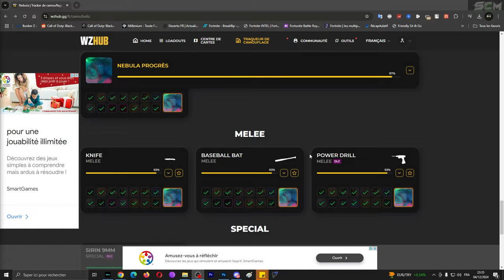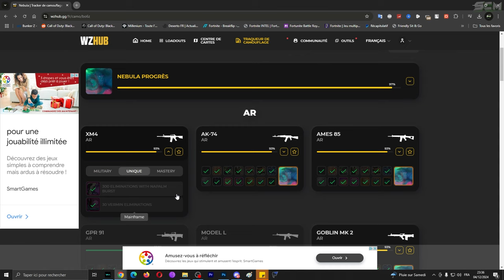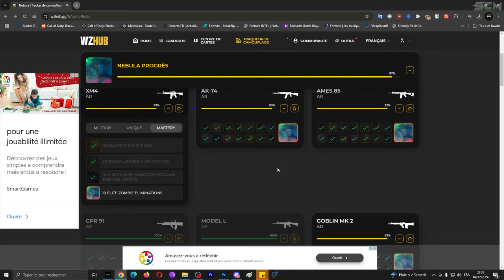Meilleur Astuce pour Débloquer - Avoir Camouflage Nébuleuse Facilement Black Ops 6, Farm Nébula Bo6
Oubliez pas mon code créateur "SCM" pour me soutenir 😍 Merci a tous !! 💝

▬▬▬▬▬▬▬ • BIENVENUE 😍 • ▬▬▬▬▬▬▬

Cette chaîne vous proposera des vidéos uniquement sur Call of Duty

👉StealthGamer:
"SOISCOOLMEC"
"STRIKESOISCOOL"

TikTok "SoisCoolMecCallofDuty"
👻Snapchat "soiscoolmec"